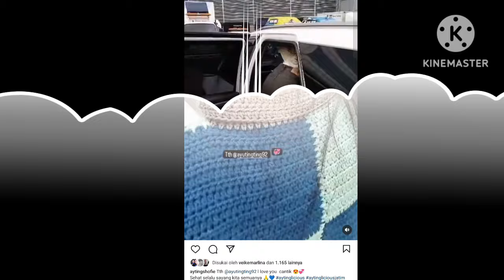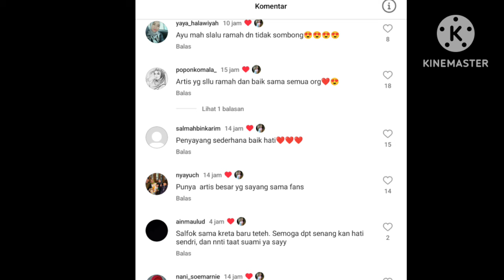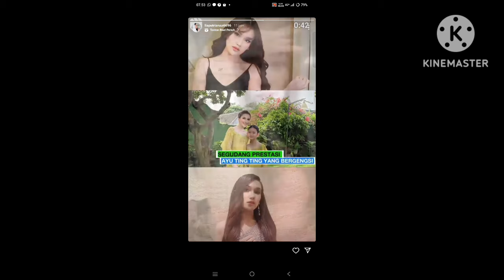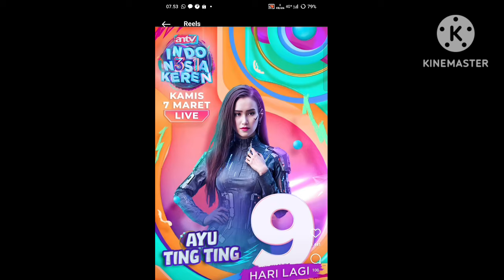LIMA INFO TERBARU... ADA AYU DAN BOY WILLIAM... SEMBILAN HARI LAGI....!!!